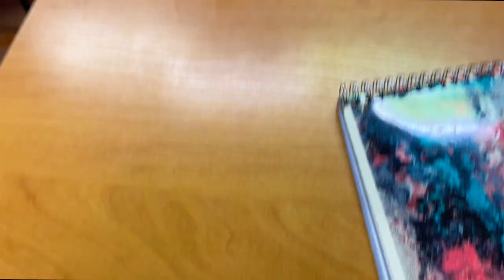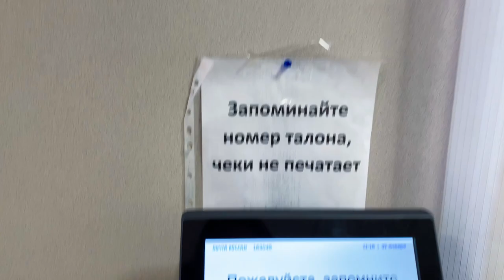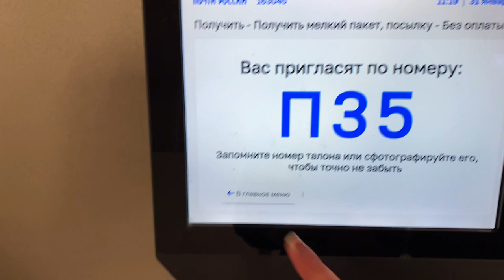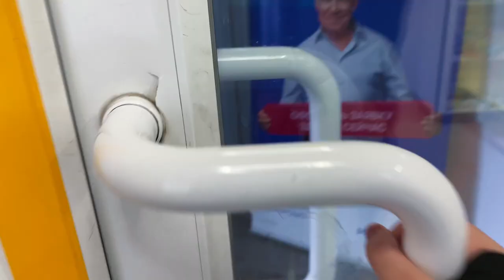A DAY IN MY LIFE | MBBS IN RUSSIA VLOGS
About video= A day in my life